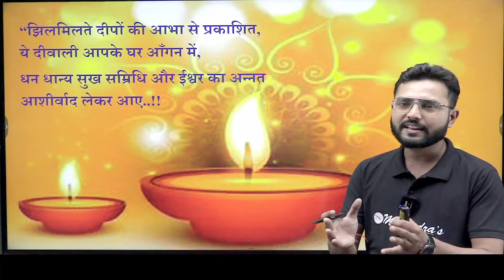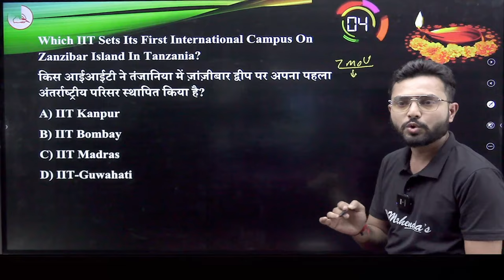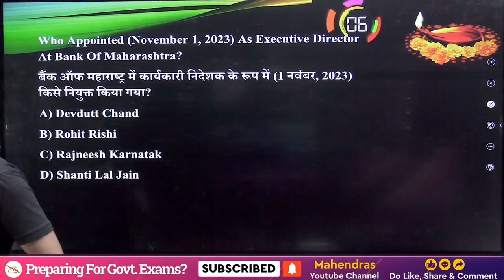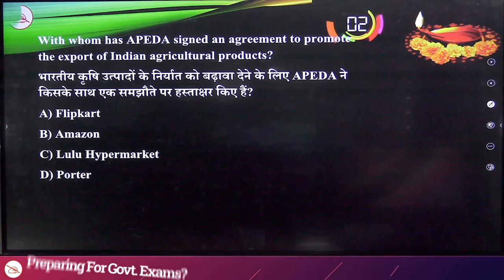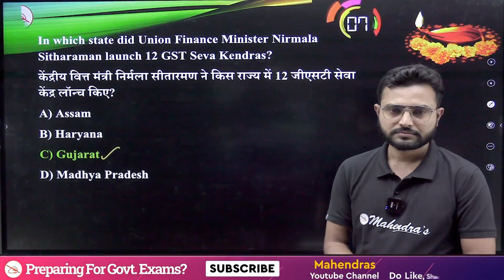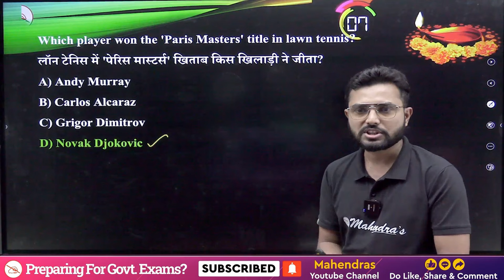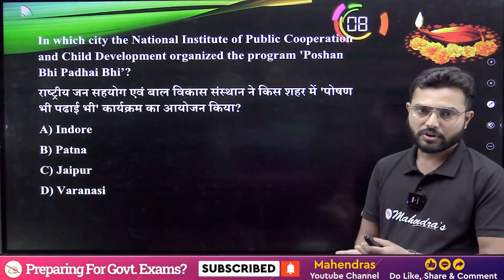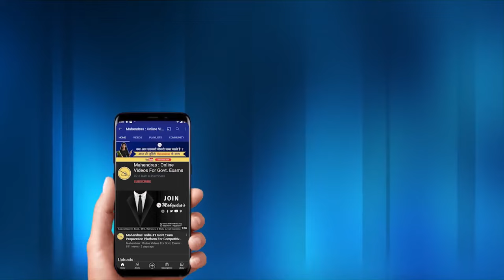Weekly Current Affairs | 05 November to 11 November 2023 | Current Affairs MCQ | GA Guru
Welcome to Weekly Current Affairs for the week of 05 November to 11 November 2023! Stay updated with the latest events and boost your General Awareness with our Current Affairs MCQs. In this episode, we cover essential topics such as international news, national events, and significant developments in various fields. Whether you're preparing for competitive exams or just want to stay informed, our carefully curated content will keep you on the right track.
🎯Boost your preparation by joining upcoming Online Batches November 2023 (Book Demo)